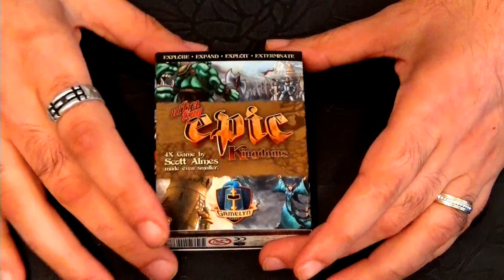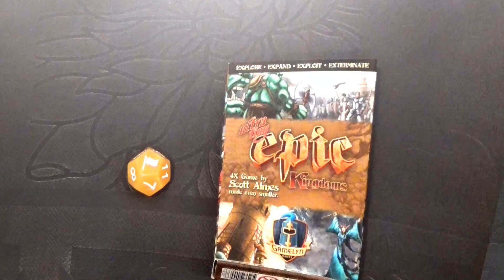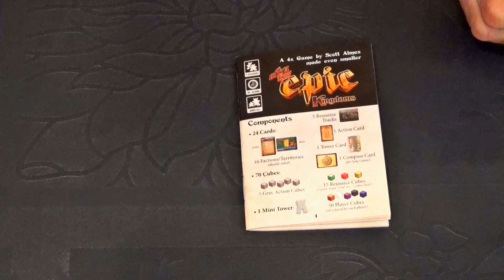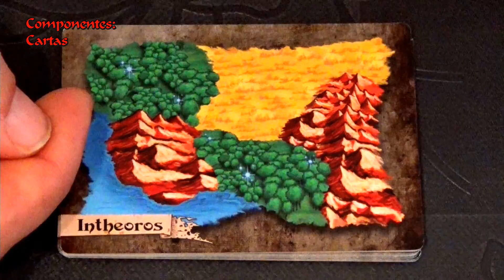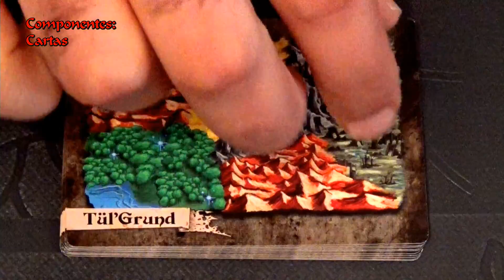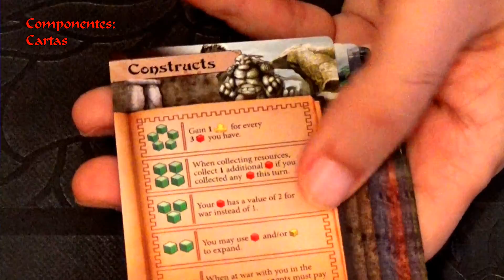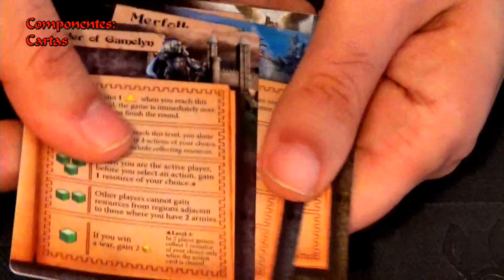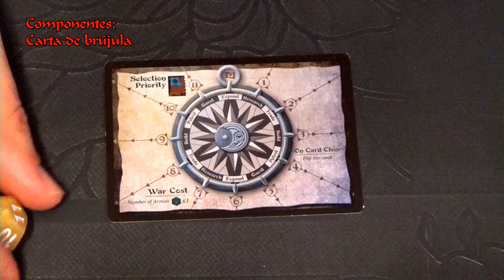Ulta Tiny Epic Kingdoms (componentes y preparación)